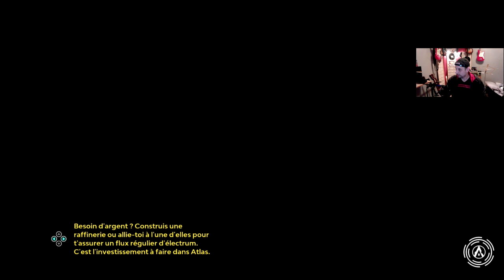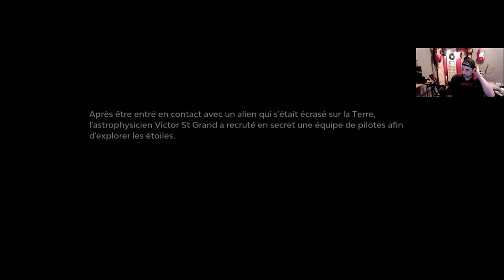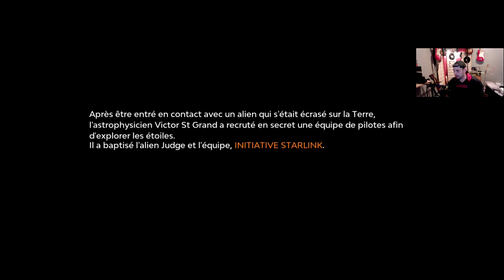Starlink...le nouveau StarFox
Épisode 1 de mon aventure Starlink